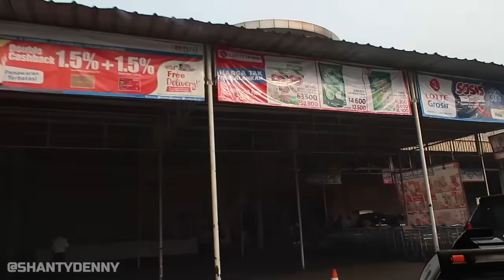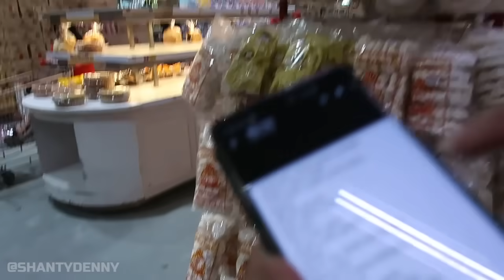Asyik belanja bulanan eh, Arsa malah ilang!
sesuai request kalian kali ini teteh belanja bulanan sambil ngevlog
banyak sekali sale loh! jadi asyik belanja deh,
eh gataunya Arsa malah ilang!
tonton aja yuk selengkapnya.
terimakasih